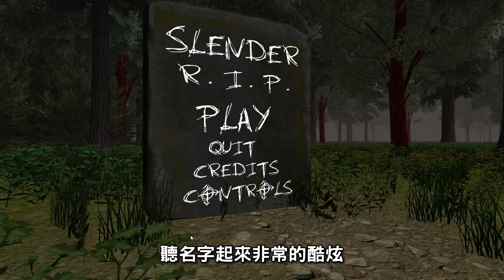瘦長人也信教?!! 先禱告再嚇人!!! ➤ 恐怖遊戲 ❥ Slender - New Hope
這次要來玩最新的Slender Man遊戲!!!
這裡呢，是一個危險區域，但是擁有教堂
教堂裡面...還有Slender Man在禱告?!!! 禱告完了再嚇人?!!!